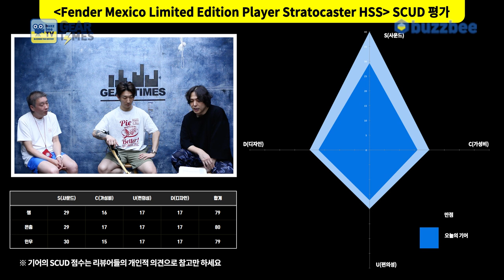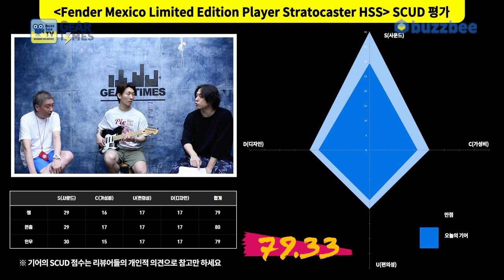[GearTimes 3749회] 펜더 Fender Mexico Limited Edition Player Stratocaster HSS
펜더 Fender Mexico Limited Edition Player Stratocaster HSS

0:00 오프닝
4:16 스펙(Spec)
5:11 사운드 테스트(Sound test)
11:35 시연 (Demo)
12:41 한줄평
13:38 점수